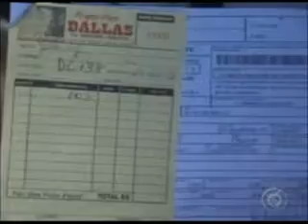Carne clandestina na mira da vigilância sanitária em Ariquemes